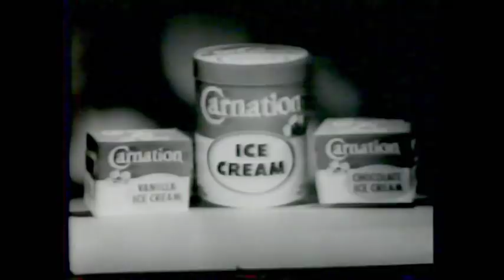ANNIE OAKLEY & TAGG CARNATION ICE CREAM COMMERCIAL Gail Davis, Jimmy Hawkins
This is one of the many sponcers of The Annie Oakley Series('53-''57). ..CARNATION.
 Annie (Gail Davis) and Tagg(Jimmy Hawkins) usually did their own commercials. Many of the stars of that era did the same.
Canada Dry and TV Time Popcorn was Annie's first sponcers. Then came Hostess...you know...Wonder Bread, Twinkies, Snow Balls, Cup Cakes etc. and Laura Scudders Potato Chips. Crest Toothpaste.